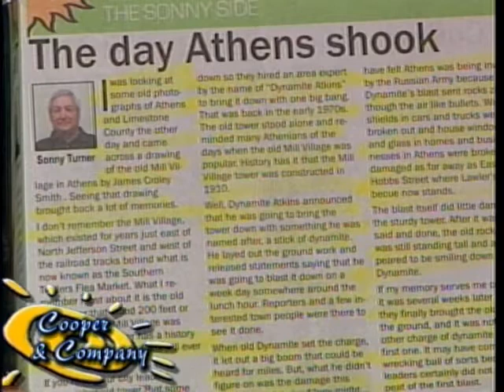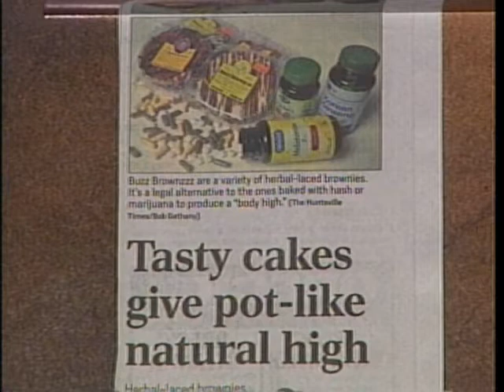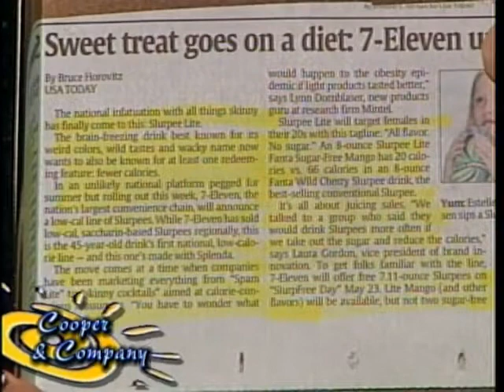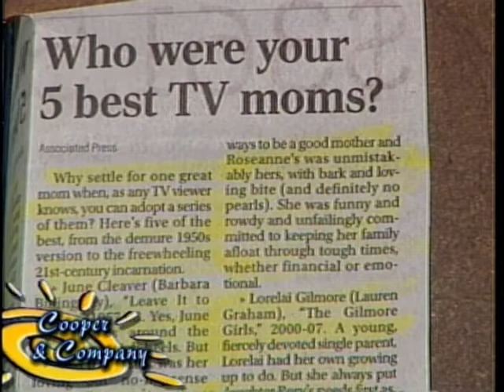Tom McAlister Jamie Cooper Gloria Cooper